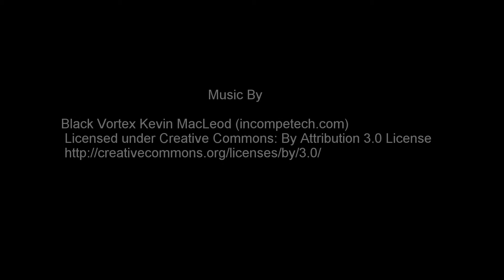Red Storm East 6 Dark Ages Milsim Airsoft Gameplay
Hey guys in this video I have some airsoft gameplay footage from Red Storm East 6 Dark Ages or Red Storm East VI Dark Ages Milsim event by operation lion claws military simulation series. I will be using my MK-18 Polarstar Fusion Engine